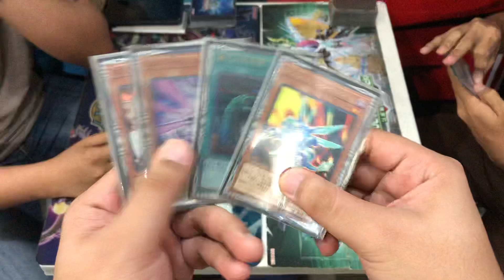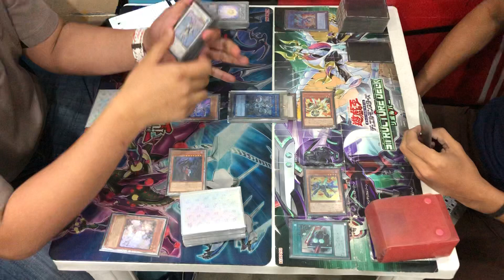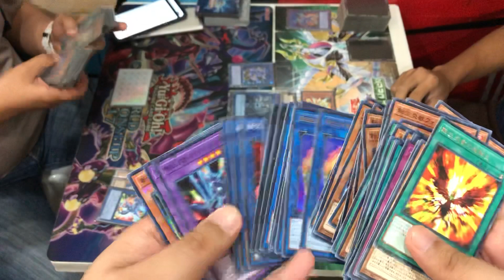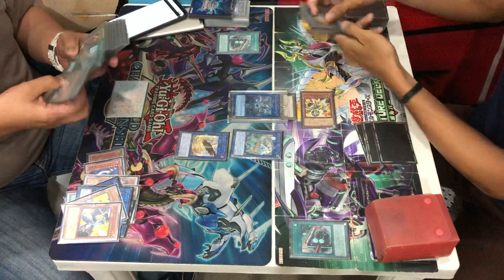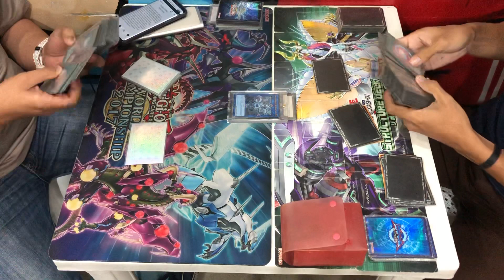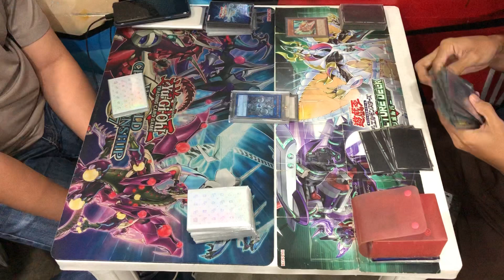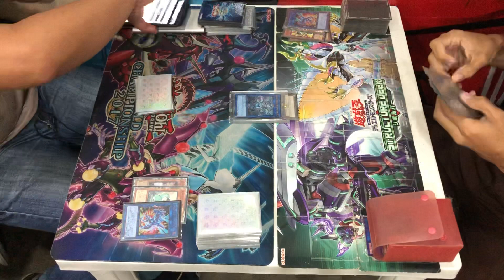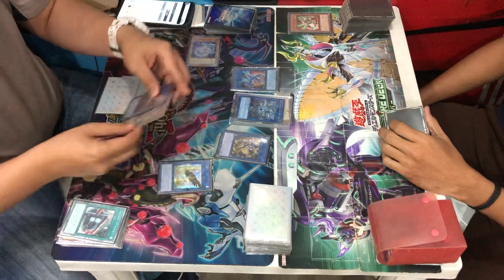Yu-Gi-Oh! Ranking Tournament Round 2: Edsel Gozon (Dragon Link) VS Vhanjo Buitizon (Rokket)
Round 2 of Pod 1

Location: Courtside, SM North EDSA, Quezon City, Philippines